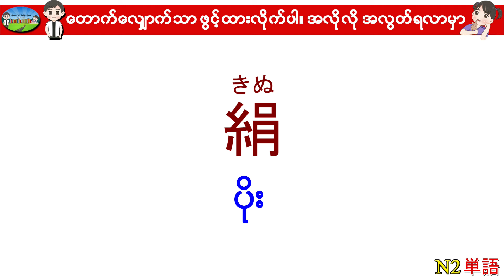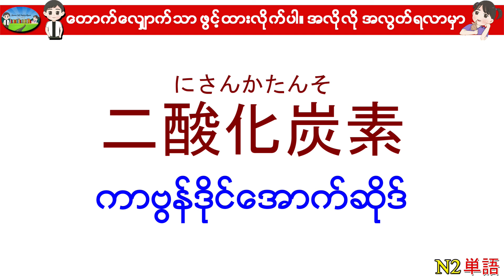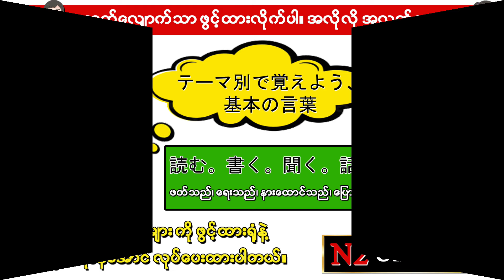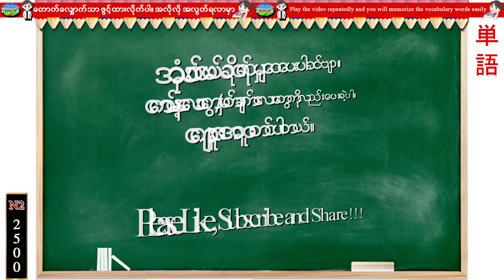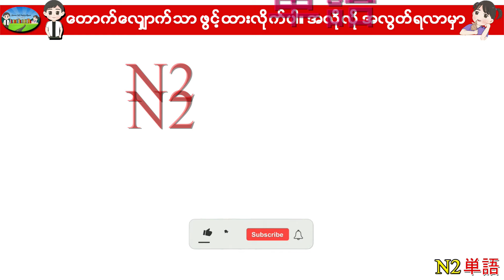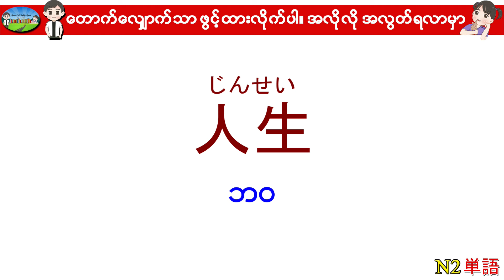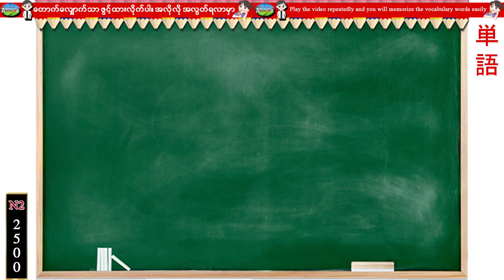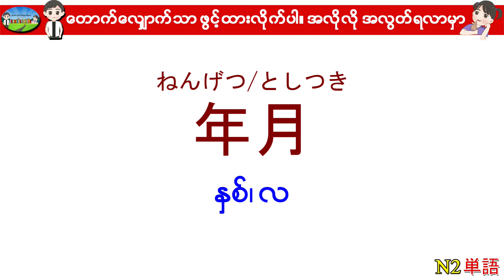Part I Unit 24 -ဂျပန်စာ N2 ဝေါဟာရစာလုံးများ (Speed Master Vocab 2500) (Quick Mastery Vocab 2500)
ဖွင့်ထားရုံနှင့် အလွတ်ရနေမှာပါ။